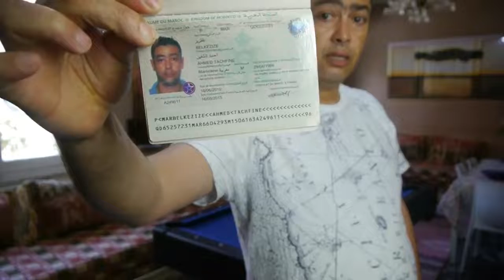أسرار و حقائق خطيرة عن العائلة الملكية و من هو بلقزيز تاشفين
BELKEZIZE TACHFINE